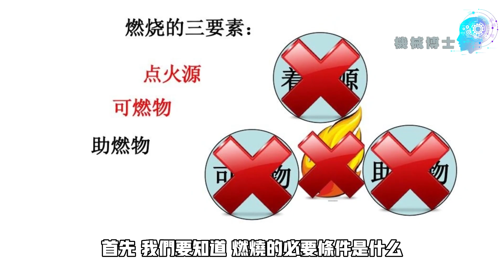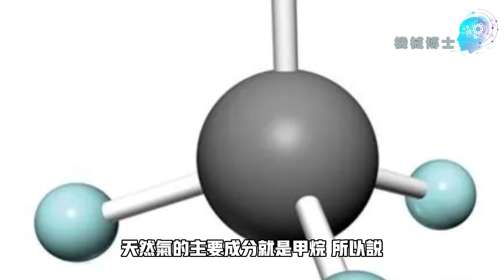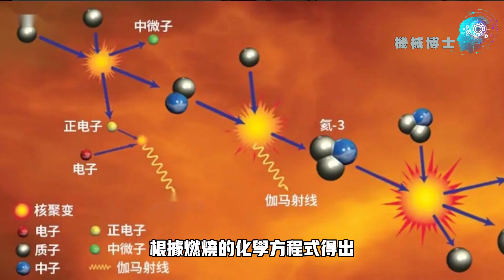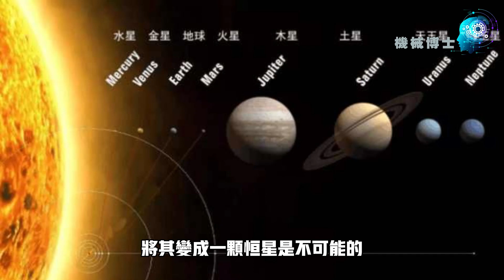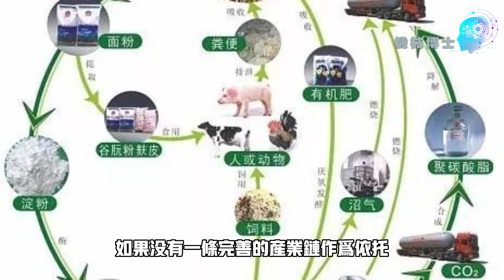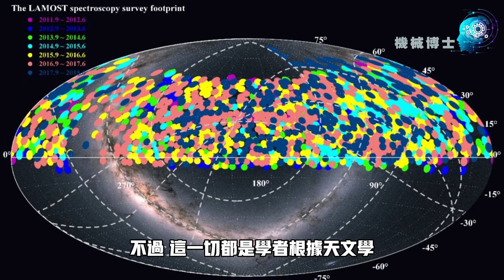土卫六天然气储量丰富，是地球的数百倍，不小心点燃了会怎样?